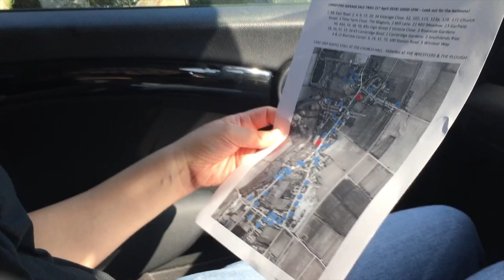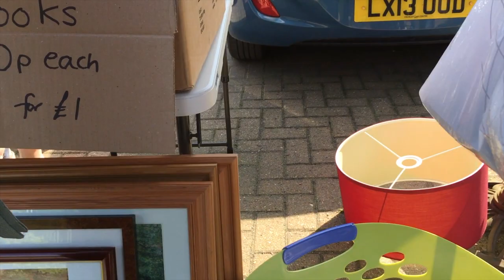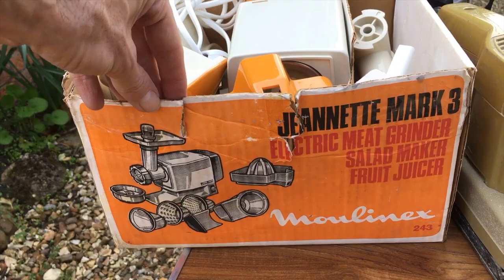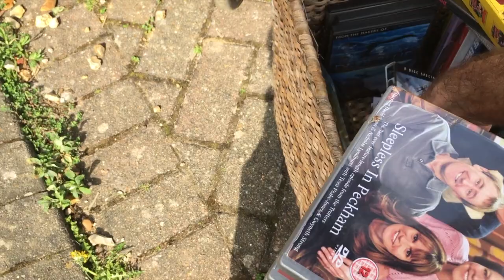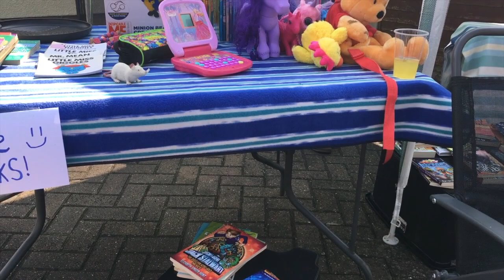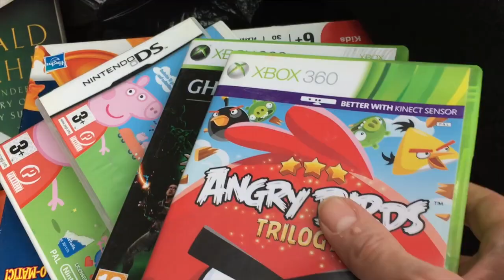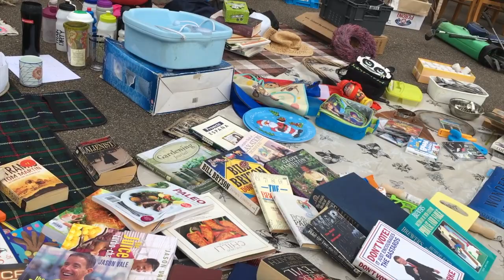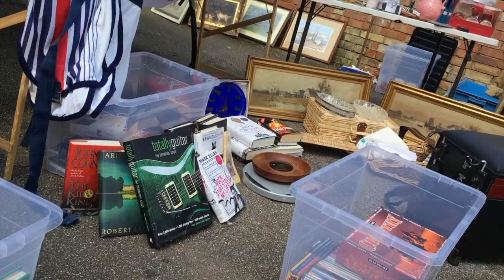Treasure Hunting Vlog - We go on a Garage Sale Trail - UK ebay reselling